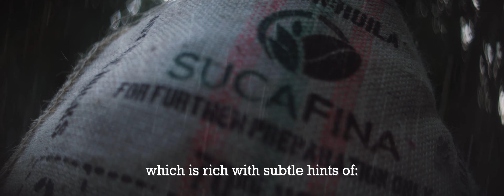Southern Mug Coffee -- Instagram Ad Spot 2020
Directed by Brent Szklaruk

Shot with GH5 6K Anamorphic Mode - Sankor 16c Rapido FV16-A
Graded with FilmConvert Nitrate & Tropic Color LUTs
Brentwood, TN
Nashville, TN